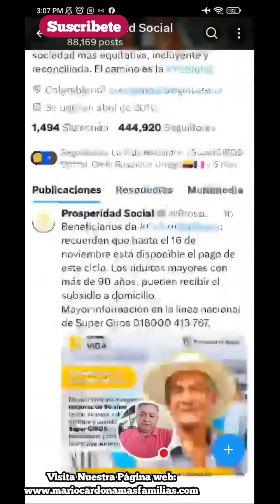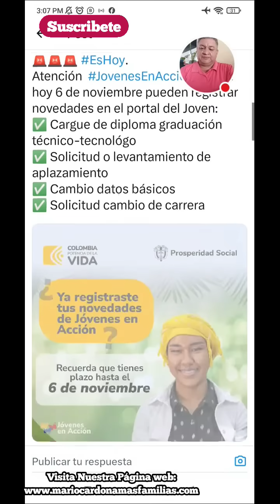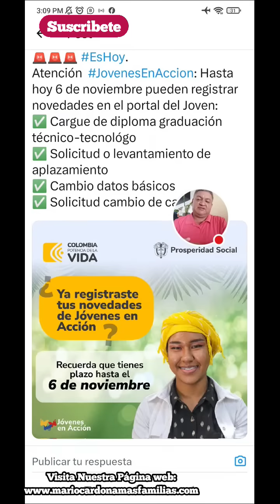📣 PROSPERIDAD SOCIAL, COMUNICADO OFICIAL BENEFICIARIOS PROGRAMAS SOCIALES. 😲🙏